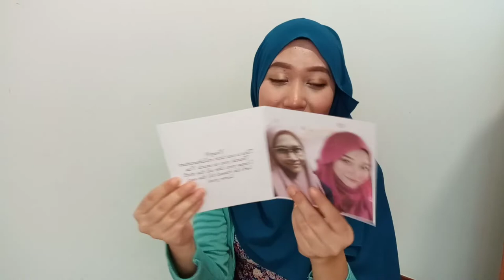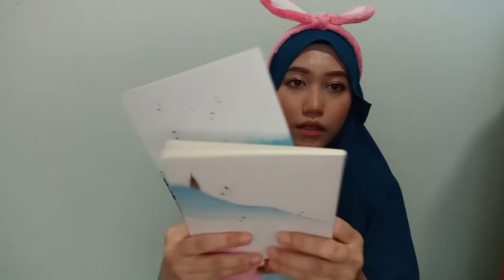Eco Shop Haul | Unboxing Exchange Gift Dari Rakan YouTuber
Hi Assalamualaikum semua!
Selamat datang ke channel Yasmin Aisyah!
Channel Yas ni ada pelbagai content. Pasal kecantikan, makeup, masak memasak, haul, vlog, review & macam-macam lagi!
Senang cerita, seiring dengan nama channel ni..mengisahkan tentang dunia Yas

Jom Pergi ke Channel Intanz Handmade

Jom Pergi ke Channel Fayyadh Azreen

Untuk sebarang urusan business, collaboration, atau sponsorship, anda boleh email Yas di
Ada Instagram?Jom follow Yas!
Minat makeup? Jom follow Instagram makeup makeup Yas
Music details
Source : BuGuMi